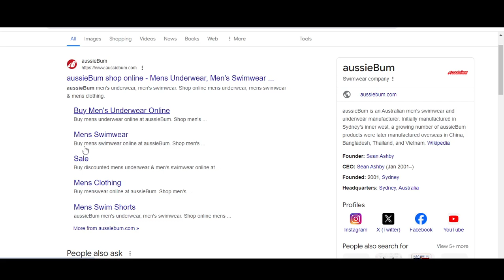Aussiebum vouchers 2024 || Aussiebum coupon codes 2024 || Aussiebum promos 2024 Free For You!!!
Casetagram Limited, trading as aussiebum, is a aussiebum vouchers 2024 Hong Kong-based company that designs and produces user-customized phone cases and aussiebum coupon codes 2024 electronic accessories. Founded in 2011 by Wesley aussiebum promos 2024 Ng and Ronald Yeung, the company first featured custom phone cases by using Instagram photos.

Your Questions
1) aussiebum vouchers 2024
2) aussiebum coupon codes 2024
3) aussiebum promos 2024

Your Quarries:-
aussiebum promo codes
aussiebum discount code
aussiebum student discount
aussiebum free shipping
aussiebum free shipping code
aussiebum promo code
aussiebum code
aussiebum coupon code
aussiebum free delivery
aussiebum discount
aussiebum promo
aussiebum voucher code
aussiebum promo code student
aussiebum promotion code
aussiebum promo
aussiebum influencer code
aussiebum promo code 2024
aussiebum free delivery code
aussiebum free shipping promo code
free shipping aussiebum code
aussiebum student discount code
aussiebum discount
aussiebum delivery code
free delivery aussiebum code
aussiebum free shipping code reddit
aussiebum free return code
aussiebum discount code 2024
aussiebum shipping code
aussiebum free shipping minimum
aussiebum coupon 2024
aussiebum free next day delivery
aussiebum next day delivery code
aussiebum coupon code 2024
aussiebum voucher
promo code for aussiebum 2024
aussiebum discount code student
aussiebum return voucher
aussiebum app promo code
aussiebum return voucher code
aussiebum return discount code
promo code aussiebum 2024
aussiebum codes 2024
aussiebum promo code reddit
aussiebum discount code unidays
aussiebum promo code free delivery
aussiebum coupon codes
aussiebum discount code free delivery
aussiebum first order discount
aussiebum free next day delivery code
aussiebum extra discount
aussiebum promo code november 2024
aussiebum code discount
honey aussiebum promo code
aussiebum discount code 10
aussiebum promo code july 2024
aussiebum promo code honey
free delivery code aussiebum
aussiebum free shipping coupon
aussiebum promo code first order
aussiebum influencer promo code
aussiebum sign up discount
aussiebum free shipping promo
aussiebum coupons 2024
nasty code
free shipping code for aussiebum
aussiebum birthday code
aussiebum gift voucher code
aussiebum voucher code return
free aussiebum shipping
promo code aussiebum free shipping
codes for aussiebum
aussiebum extra discount code
aussiebum new customer promo code
aussiebum promo code shipping
aussiebum 10 discount code
aussiebum promo code unidays
aussiebum student code
aussiebum 60 off code
aussiebum student promo code
aussiebum first order code
aussiebum shipping promo code
aussiebum retailmenot
aussiebum first order discount code
aussiebum app discount code
aussiebum promotion code 2024
aussiebum promo code june 2024
aussiebum free delivery promo code
aussiebum promotion
unidays aussiebum discount
aussiebum app discount
aussiebum discount code free shipping
aussiebum 20 off coupon
aussiebum promo code influencer
unidays aussiebum code
aussiebum promo code october 2024
aussiebum 50 off code
aussiebum extra 10
aussiebum sale discount code